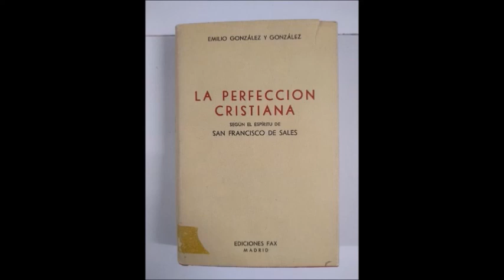Radio Tradición: La Perfección Cristiana 16.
La Perfección Cristiana.
Según el Espíritu de San Francisco de Sales.
Emilio González y González.
Capitulo 4.

LA MORTIFICACIÓN DE LOS SENTIDOS.
PENITENCIA CORPORAL.